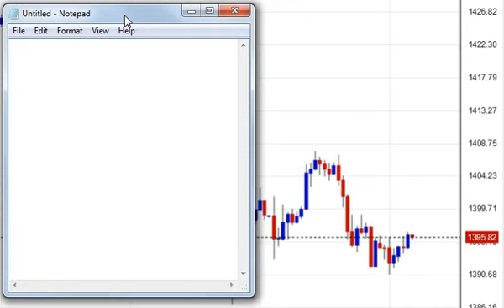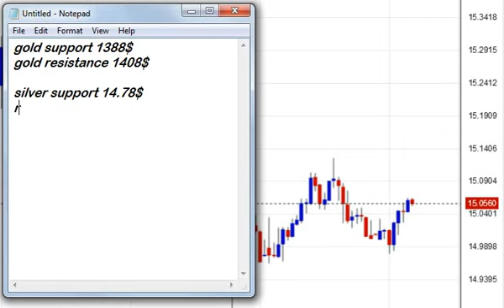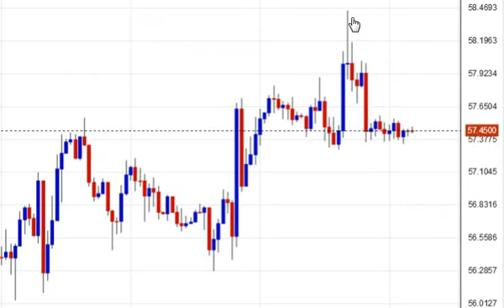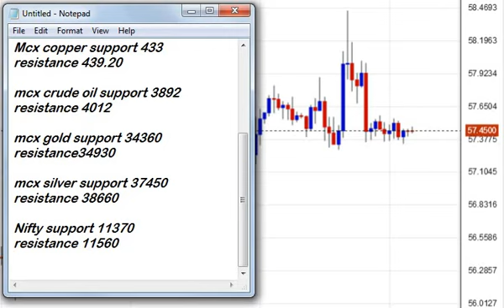gold technical analysis - intraday mcx update - nifty levels - 09th july 2019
whatsapp at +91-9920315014 for paid commodity tips
xauusd price forecast today
comex gold analysis today
gold signals provider
gold tips service
how to trade in gold today
mcx gold trend today
mcx copper trend
base metals mcx